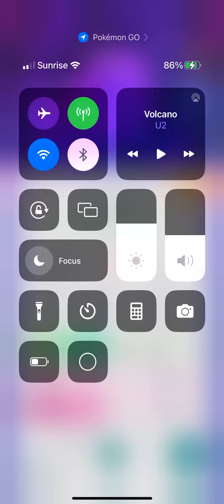How could I forget Lunala